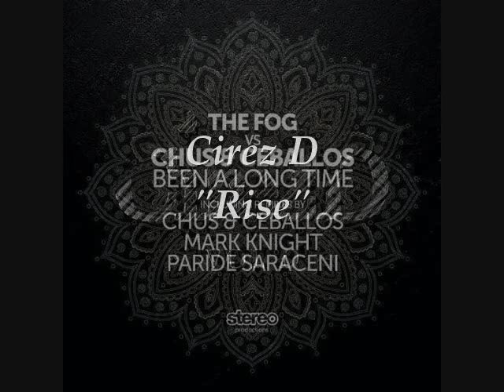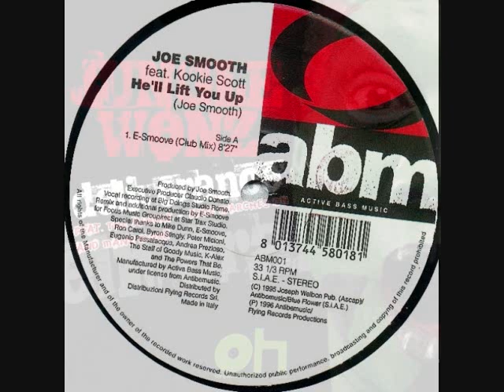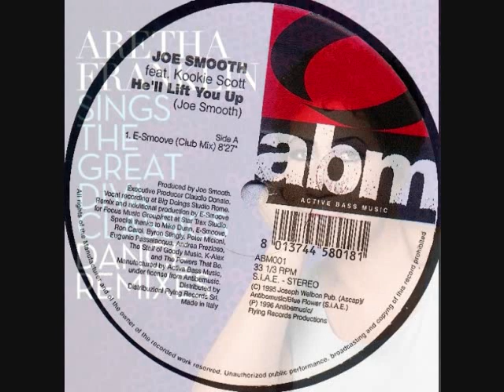Toru S. hot HOUSE set 2868 Jan.15 2016 ft. Louie Vega, David Morales, Ron Trent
***Some of the tracks in this set might be blocked and muted by YOUTUBE due to copyright violation.
Appreciate your understanding in advance.

Now I'm selling my private collection of 90's HOUSE vinyls

Also can get Toru S. early days demo tracks on BANDCAMP.

Can find Toru S. old dj live mixes on Mixcloud

BIG love & Respect to Louie Vega Jocelyn Brown, Radio Slave Roman Project & Dj Deep, Diplo & Sleepy Tom MK, Eric Prydz, Murk Chus & Ceballos, David Morales, Djeff Afrozila Ron Carroll ‎Richard Earnshaw, Harry Dennis Ron Trent, Joe Smooth E-Smoove, Aretha Franklin (RIP) Eric Kupper.